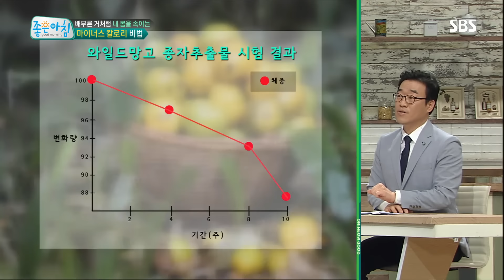내 몸 속여 다이어트하는 ‘와일드 망고’의 힘 (건강백서) @좋은아침 4922회 20160919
■좋은아침 건강백서 - 위를 속여라!
오한진 가정의학과 전문의와 신동진 한의사는 '-kcal 식품' 아프리카에서 온 야생 와일드 망고를 소개한다.